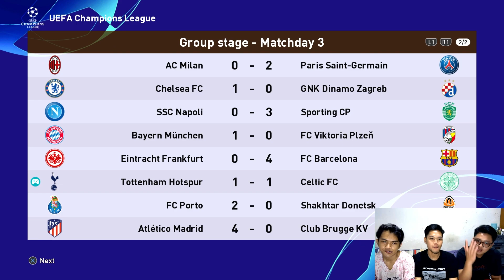BERJUANG MENDAPAT 3 POINT ‼ | PES 2021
Selamat menonton! jangan lupa coment, like, n subcrebe!👍

Thanks to Benjamin Tissot for our Intro Music:
- All That - Benjamin Tissot